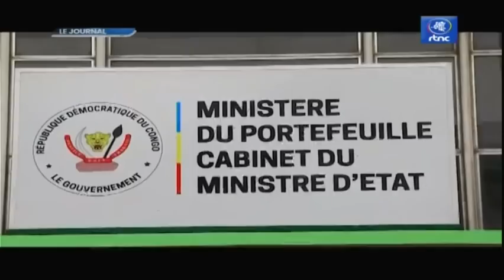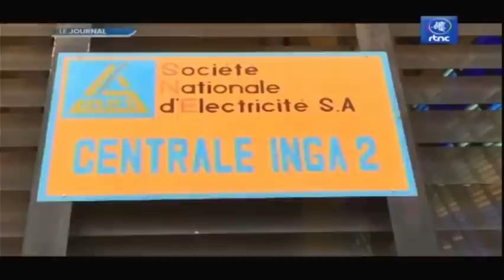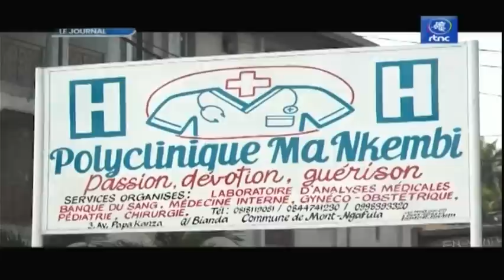🔴RDC : SUIVEZ LE GRAND JOURNAL DE CE JEUDI LE 28.07.2022 RTNC EDITION 07H00